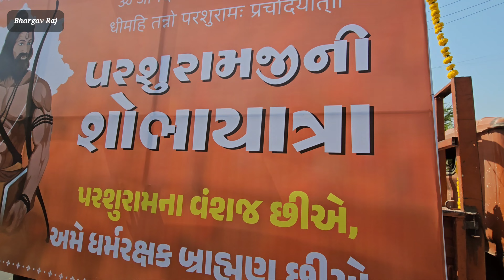Parshuramji Shobha Yatra Celebration Vadodara Gujarat 2023 - Video 3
Bhargav Raj